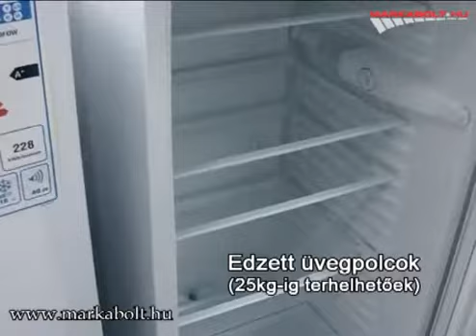Electrolux, ERF 2500 AOW, hűtőgép Márkabolt